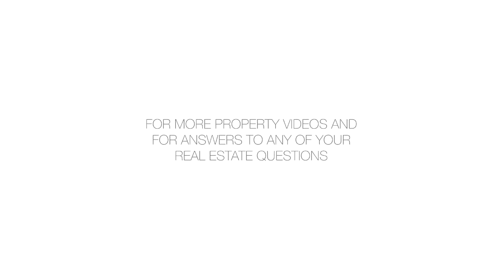DOWNTOWN BY STARCK, 15 Broad Street, 1410 ScreenPLAY - 07/18/13 - 1565085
DOWNTOWN BY STARCK, 15 Broad Street, 1410

A luxurious oasis in the heart of the Financial District, this Philippe Starck-designed corner 3-bedroom, 3-bath loft sits high on the 14th floor of coveted Downtown by Starck. Its sprawling sun-drenched interior boasts impeccable living space + stunning north & west views.  Offering a large foyer entry, sprawling living room, 11 ½  foot ceilings, elegant 4' wide maple floors, top of the line stainless steel appliances (Bosch: electric cook top, convection oven, dishwasher, washer/dryer, Jenn-Air refrigerator and more), exquisite finishes: white quartz kitchen countertops and backsplashes, white gloss lacquer custom cabinetry with stainless hardware, white Thassos marble baths with stainless steel/marble vanities, and fixtures throughout designed by Starck. Two master bedrooms suites, with a third spacious bedroom and bath, extravagant walk-in closet space. The elegant 15 Broad lifestyle affords such white-glove amenities as business & fitness centers, a yoga/ballet studio, swimming & reflecting pools, bowling alley, basketball court, theater, sports lounge, recreation & children's rooms, a 5000-sf roof park.